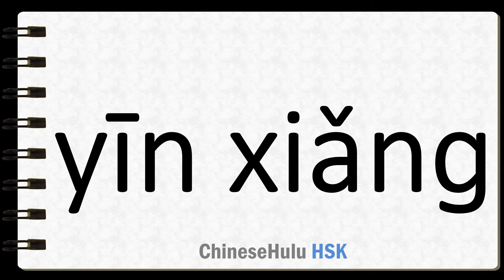How to Say sound field i e , in a room or theater in HSK Chinese